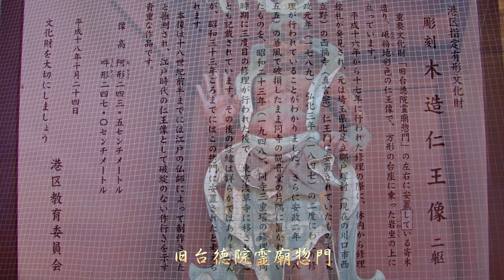増上寺（ぞうじょうじ）徳川家の菩提寺 ４Ｋ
1392年に現在の皇居内紅葉山あたりにつくられ、1598年現在の場所に移転、浄土宗の大本山で徳川家の菩提寺です。増上寺の三解脱門（さんげだつもん ）は、江戸時代の始め、1611年に徳川家康の助成により、江戸幕府大工頭・中井大和守正清によって建立され、現在の門は、その11年後、1922年に再建されたもので、別名「三門」と呼ばれ、三つの煩悩「貪欲、瞋恚、愚痴の三悪を解脱する悟りの境地を表しています。高さ約21mの二重建て構造で更に左右には幅5.4mの山廊を有し、上層部（楼上）内部には、中央に釈迦三尊像、脇壇に十六羅漢像が安置されているそうです。
百寺巡礼（五木寛之）関東・信州（第四十二番）
「念仏のこころと東京タワー」